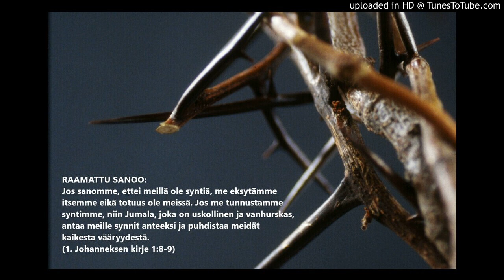Ossi Hämäläinen - 03 Niin vieraana kuljin maailmassa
Ossi Hämäläinen - Niin vieraana kuljin maailmassa
levyltä Sinulle: